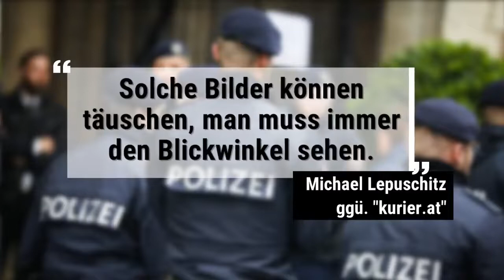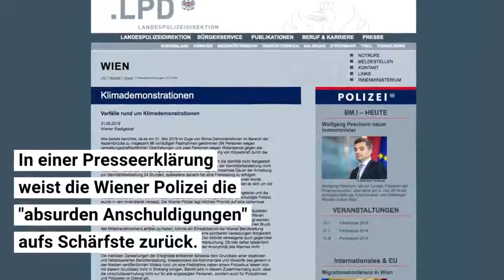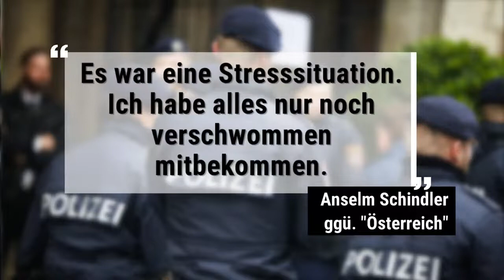Polizisten töteten fast einen Journalisten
Wien: Polizisten drücken Demonstranten mit Kopf unter Einsatzwagen – dann fährt das Auto los !